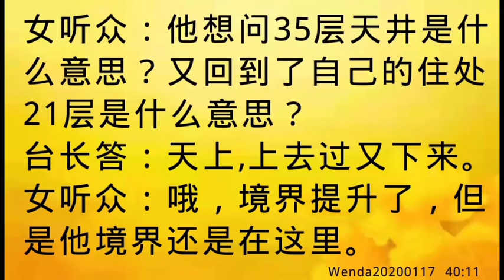卢台长开示：梦到坐电梯上去又下来Wenda20200117 40:11